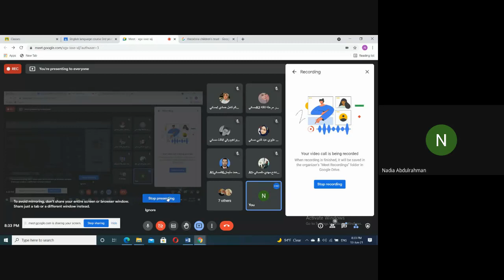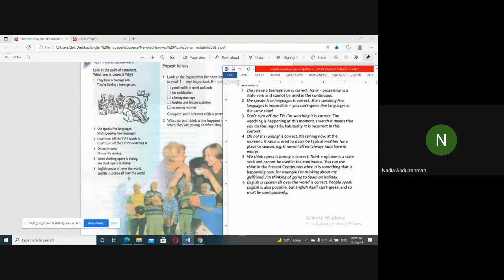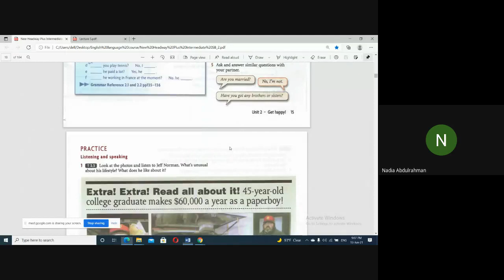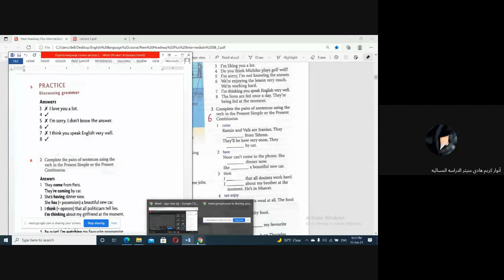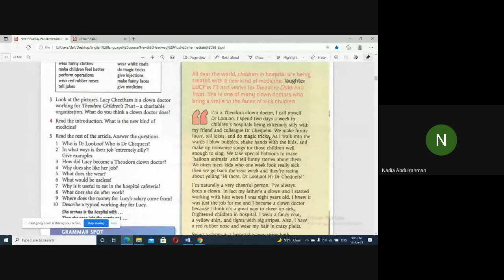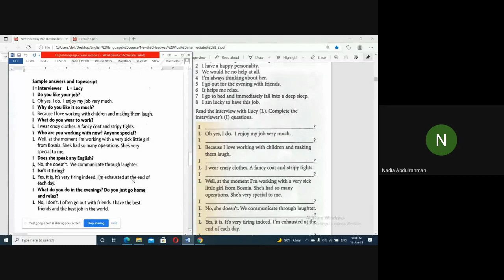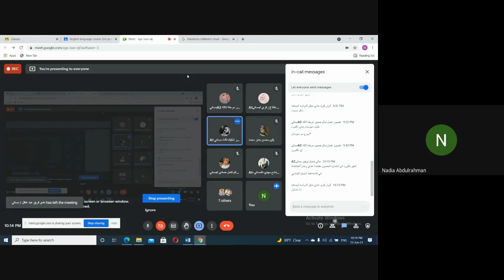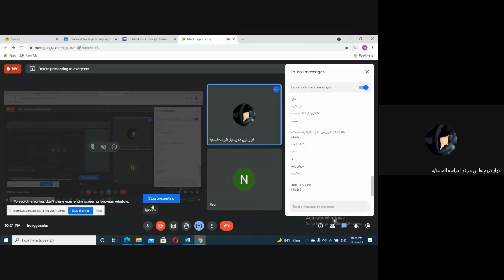English language 3 - Group A S3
English language 3
3rd year
Group A evening class
Section 3
13th of June